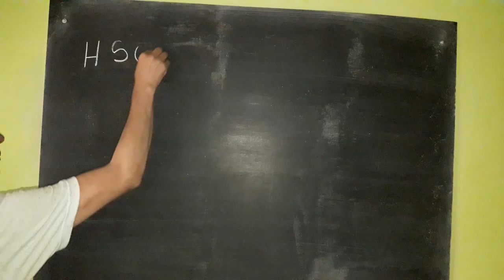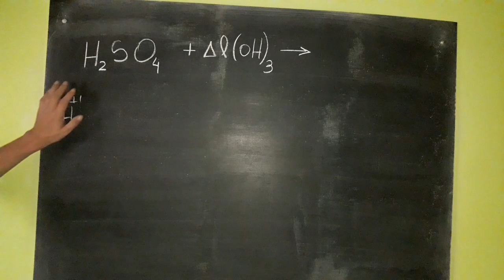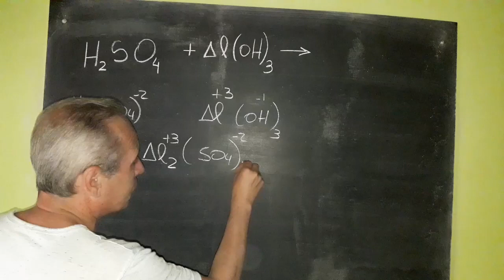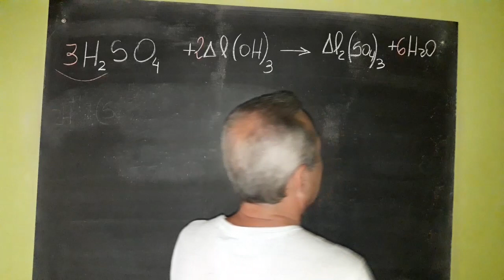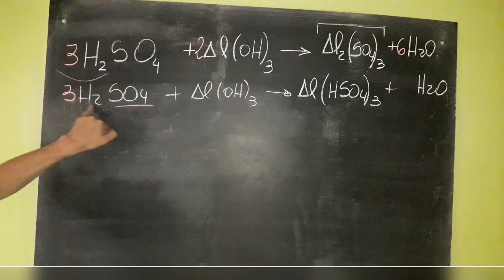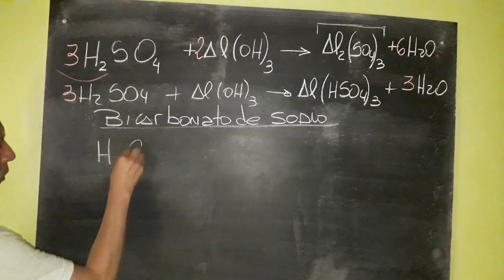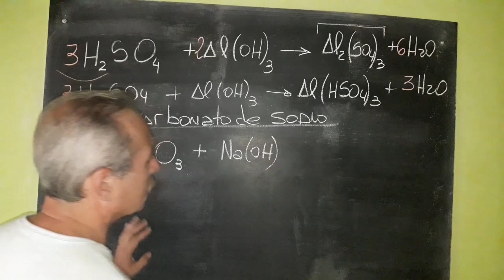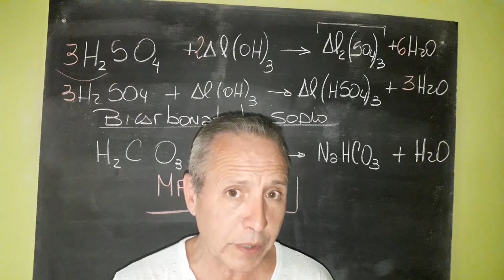Formación de Sales Neutras y Ácidas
Explicación y ejemplos